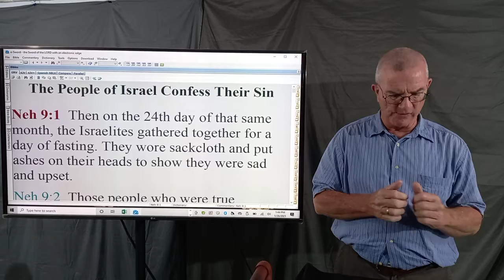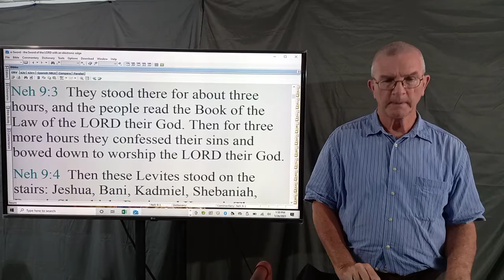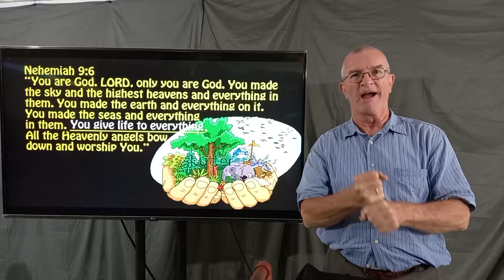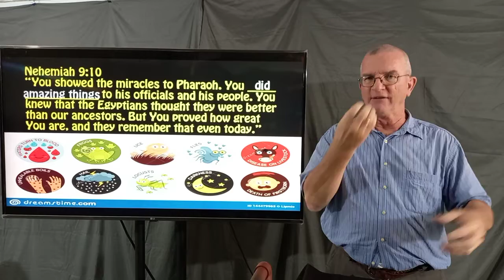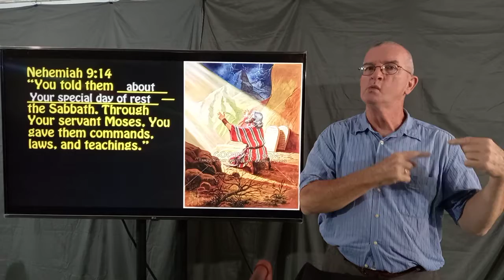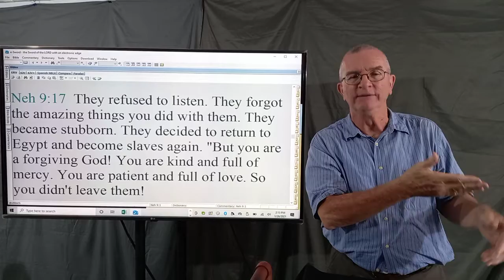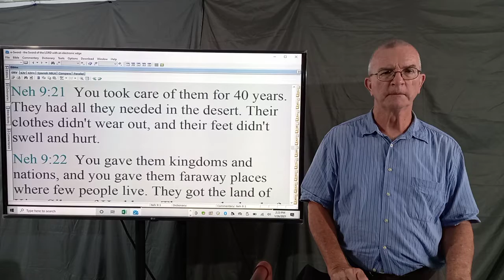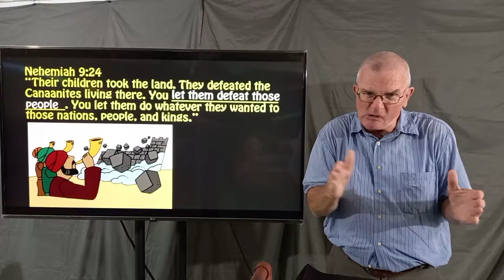Nehemiah Chapter 9 part 1